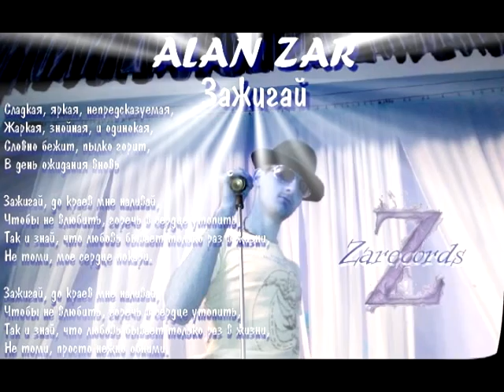Alan Zar - Зажигай (2011)